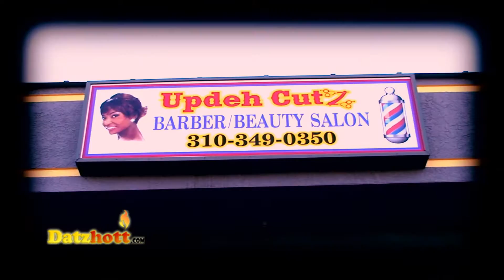Doughboy ft. G. Malone & Young Keno "Team on My Hat" [Trailer 2 Extended Version]